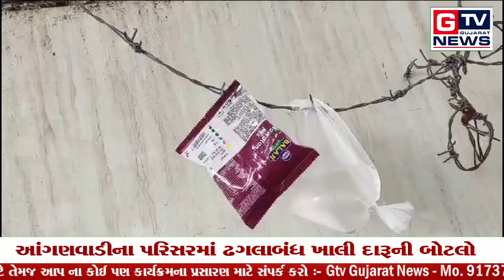Surat :- વિજયનગરની આંગણવાડીમાં દારૂની બોટલો... || GTV_GUJARAT_NEWS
Surat :- વિજયનગરની આંગણવાડીમાં દારૂની બોટલો...